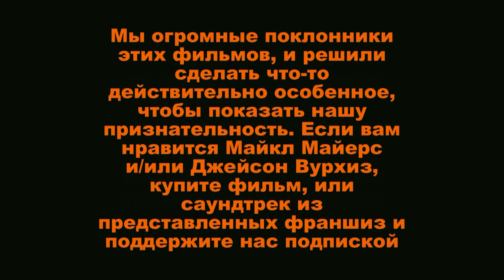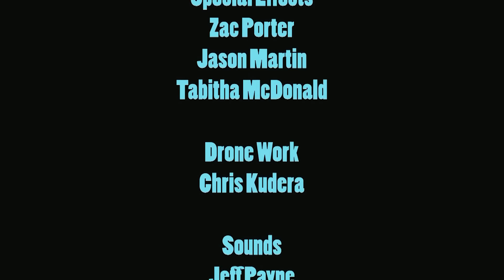Michael Myers VS Jason Voorhees! Майкл Майерс Против Джейсона Вурхиза - перевод, 2024!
Новый фанатский кроссовер-короткометражка, в которой схлестнуться в битве легендарные маньяки!

Описание оригинала:
Словами не передать, как я счастлив представить этот короткометражный фильм. Все на съемочной площадке очень много работали в выходные, чтобы привести Майкла и Джейсона к их эпической гибели. Я не могу отблагодарить вас всех за удивительную поддержку в том, чтобы помочь мне воплотить эту кровавую баню в жизнь. Мое тело было абсолютно разрушено, но на моем лице есть улыбка, от которой я, кажется, не могу избавиться. Если у вас есть шанс, пожалуйста, проверьте его и дайте нам долю! Это действительно помогает нам! Дайте нам знать, что вы думаете!!!
Новая серия, которая знакомит с двумя легендарными злодеями. Огромное спасибо всем, кто помог сделать это возможным!
Режиссер - Мейсон Макдональд
Отредактировано - Джефф Пейн
Джефф Пейн - как Майкл Майерс
Дастин Миллер - как Джейсон Вурхис

Запасной канал (у меня чувство что скоро меня забанят :) ) .